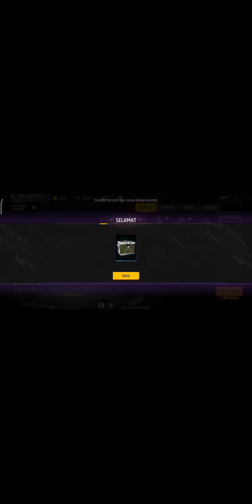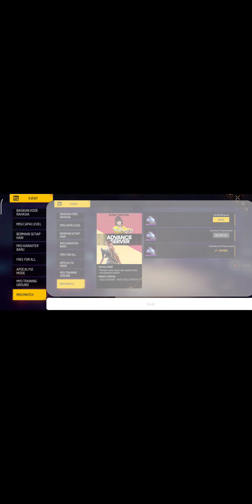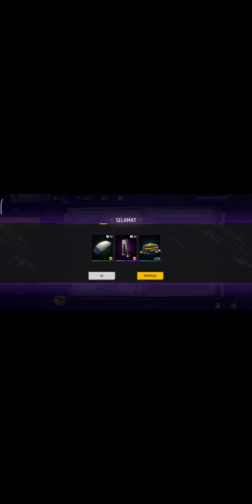8 Juli 2022